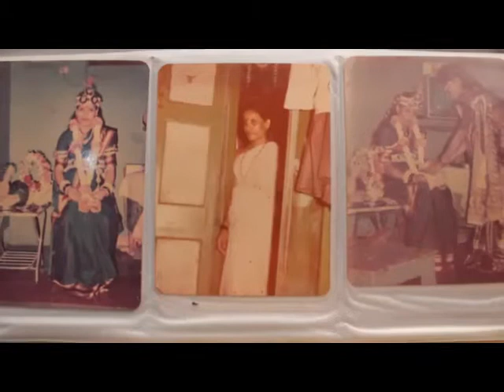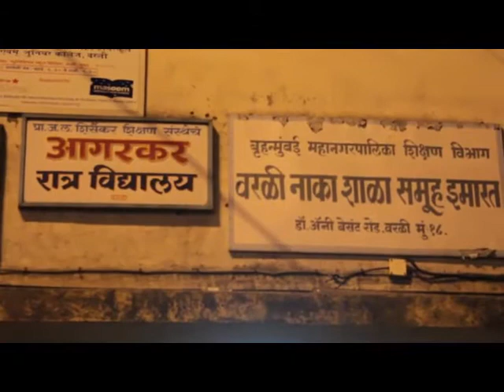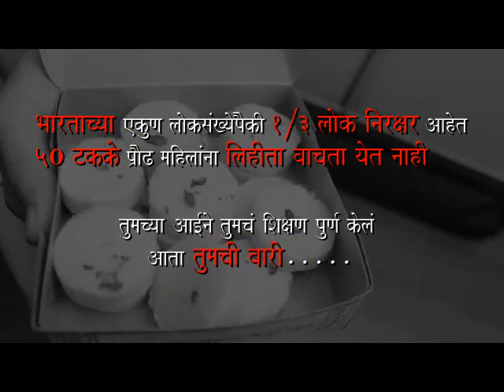Shraddha Shinde Akshara Center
"I do not discriminate between a boy and girl. Both my children had exams the next day and I persuaded them to go for it.”

On DayofTheGirl, watch the story of one of our girls, Shraddha, and her mother who against all odds set an example of gender equality and emerged victoriously.